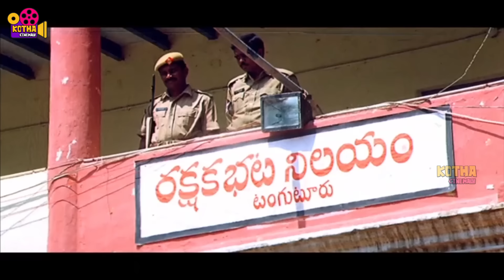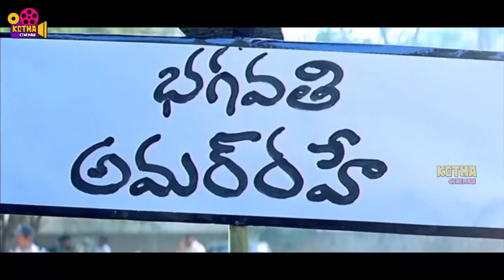Gopichand Tollywood Movie Interesting Comedy Scene | Kotha Cinemalu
Watch Gopichand Tollywood Movie Interesting Comedy Scene | Kotha Cinemalu